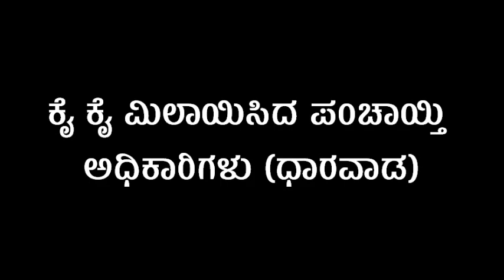ಕೈ ಕೈ ಮಿಲಾಯಿಸಿದ ಪಂಚಾಯ್ತಿ ಅಧಿಕಾರಿಗಳು/ Dharwad ZP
ಜಿಲ್ಲಾ ಪಂಚಾಯ್ತಿ ಉಪ ಕಾರ್ಯದರ್ಶಿ ವೈ.ಡಿ.ಕುನ್ನಿಬಾವಿ ಮತ್ತು ಹುಬ್ಬಳ್ಳಿ ತಾಲ್ಲೂಕು ಪಂಚಾಯ್ತಿ ಕಾರ್ಯನಿರ್ವಹಣಾಧಿಕಾರಿ ರಾಮಚಂದ್ರ ಹೊಸಮನಿ ನಡುವೆ ಶನಿವಾರ ವಾಗ್ವಾದ ನಡೆದು, ಪರಸ್ಪರ ಕೈ ಕೈ ಮಿಲಾಯಿಸಿದರು.